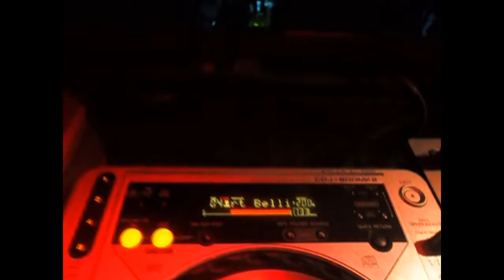Robert Belli In Danger Club 06 05 12 Tocando São Paulo Original Mix